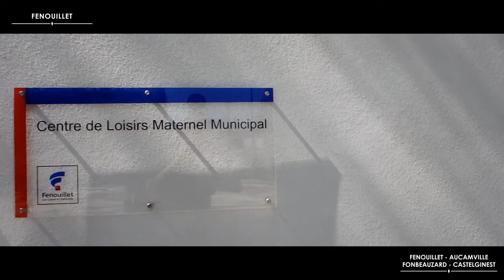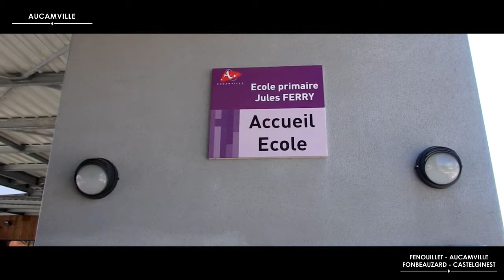Logement neuf à Aucamville - Fenouillet - Fonbeauzard - Castelginest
Découvrez la commune d’Aucamville (31140) au nord de Toulouse, ses entreprises, son coeur de village, son authenticité. Plans, vues et ambiance de la ville d’Aucamville : tout savoir avant d’investir.

Aucamville est une ville dynamique qui a su se développer, au fil du temps, sans oublier ses valeurs. Cet ancien territoire maraîcher de culture de la violette abrite, aujourd’hui, l’un des plus importants pôles économiques de l’agglomération.

Découvrez la ville de Fenouillet (31150) implantée au coeur de la zone économique et commerciale du nord de l’agglomération toulousaine. Plans, vues et ambiance de la commune de Fenouillet : tout savoir avant d’investir.

Rythmée par un riche tissu culturel, Fenouillet est aussi une ville calme et paisible. Son hyper-accessibilité et son offre commerciale promettent un quotidien agréable à chacun de ses résidents.

Situé au nord de Toulouse, Fonbeauzard (31140) réunit tous les atouts pour un achat ou un investissement immobilier réussi. Plans, vues et ambiance de la commune de Fonbeauzard : tout savoir avant d’investir.

Ville à l’ambiance villageoise, Fonbeauzard assure un cadre de vie de qualité. Ses espaces verts, ses commerces de proximité, ses nombreux services et son accessibilité assurent cet excellent quotidien.

Découvrez la commune de Castelginest (31780) au nord de Toulouse, son cadre de vie verdoyant, ses commerces, ses services. Plans, vues et ambiance de la ville de Castelginest : tout savoir avant d’investir.

Castelginest est desservie par le boulevard urbain nord (BUN). Un réseau de lignes de bus qui circulent en site propre.